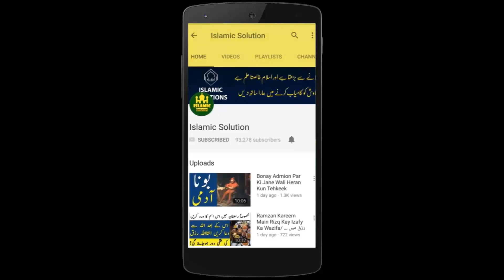Five Brothers Marry One Girl In India | Panch Bhaion Ki Ikloti Bivi | Islamic Solution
Five Brothers Marry One Girl In India | Panch Bhaion Ki Aik Bivi | Islamic Solution

Aj ki is video main apko aik esy information dain gy jo shayd he apny pehli kabhi suni ho g, Jesa keh title main aur thumbnail pr likha hai keh Panch Bhaion Ki Ikloti Bivi, Yani Common wife of five brother.

Agr Apko video pasand ay to like krain, aur agr pasand nh ai to dislike krain aur apna feedback lazmi nechy comment main dain ta keh ham apni videos ko behtr sy behtr kr skain.